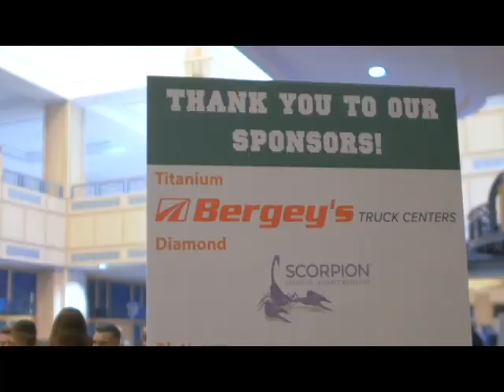College Hunks Hauling Junk and College Hunks Moving 2019 Reunion.